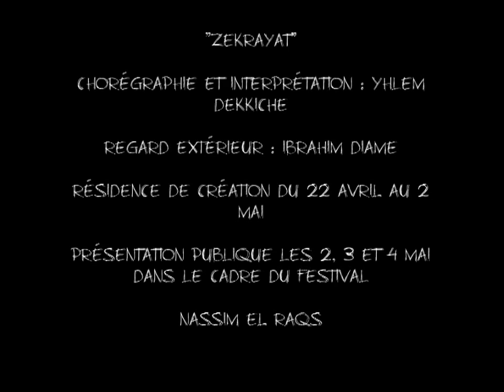Yhlem Dekkiche - Zekrayat - Nassim el Raqs